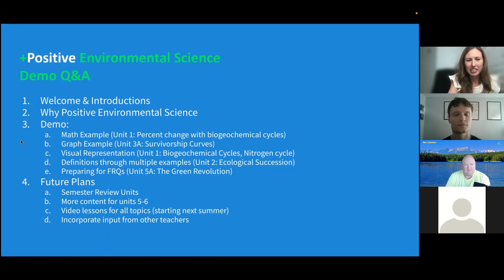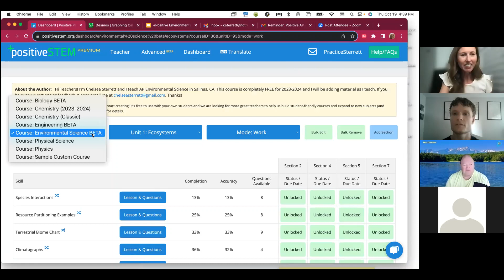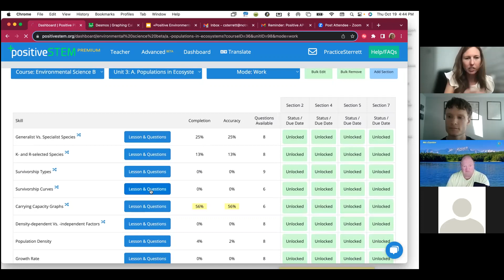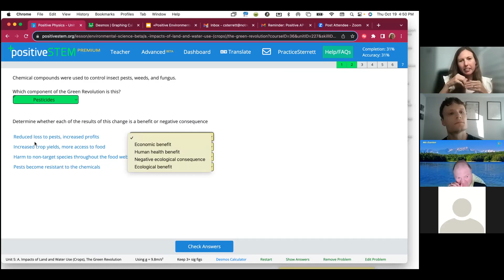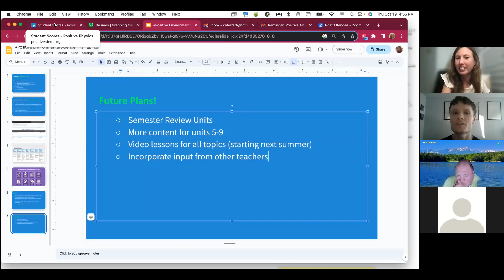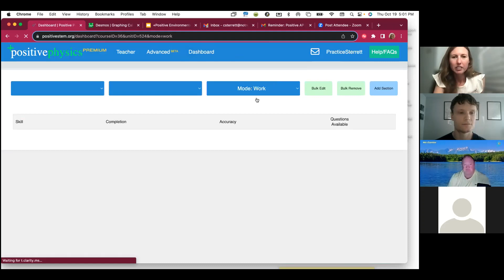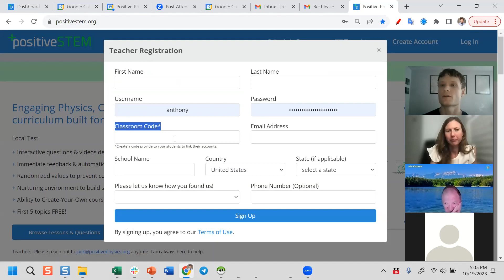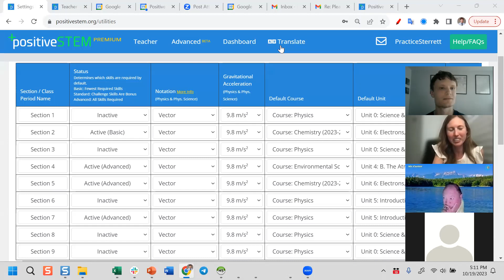Intro Positive Environmental Science with Chelsea Sterrett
Chelsea gives a quick tour of our new Environmental Science course